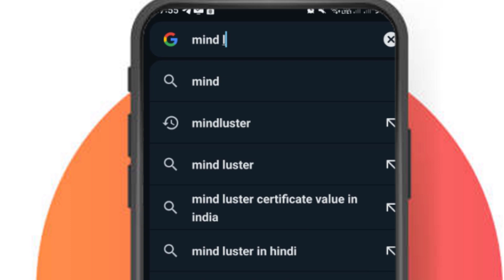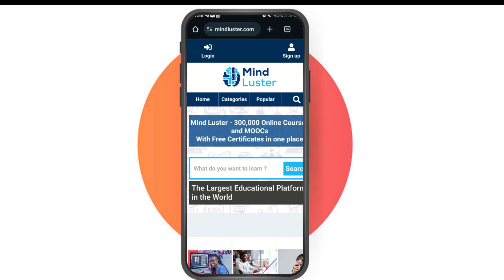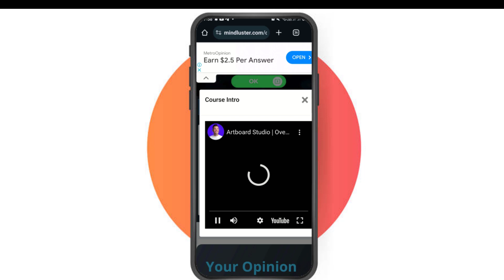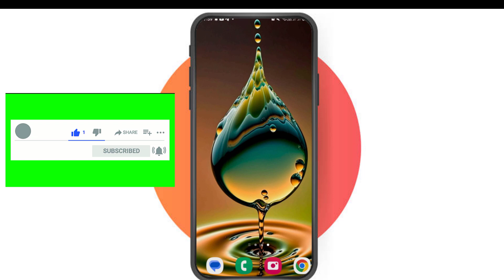ডিজিটাল মার্কেটিং এর সব কোর্স একদম ফ্রী